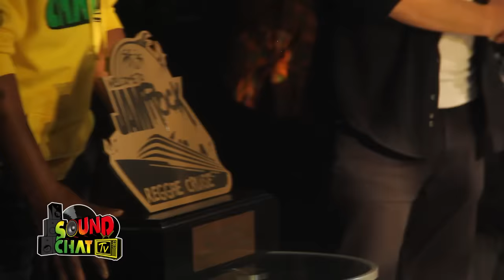Jamrock Clash at Sea 2019